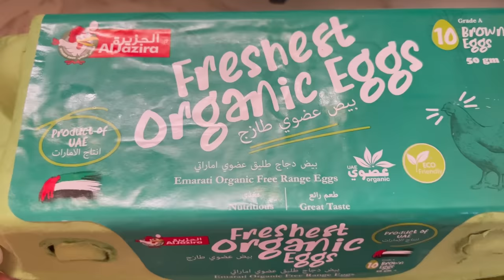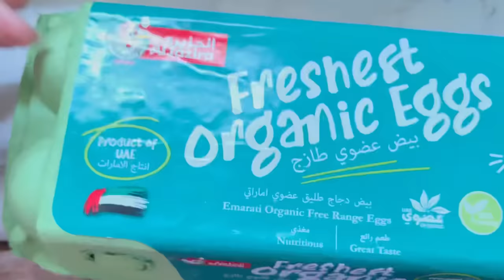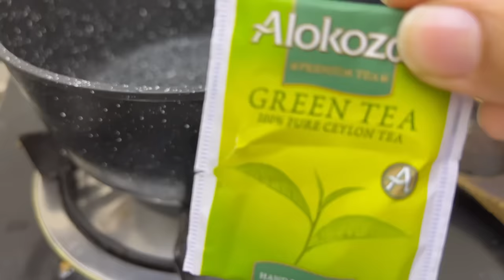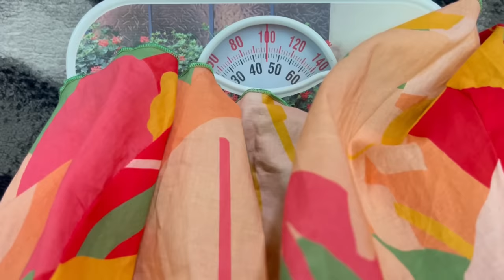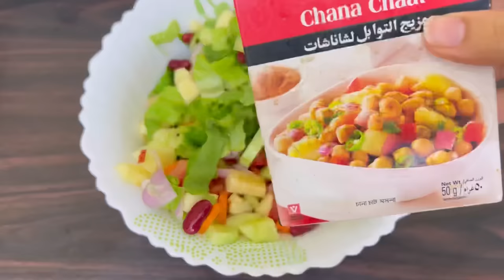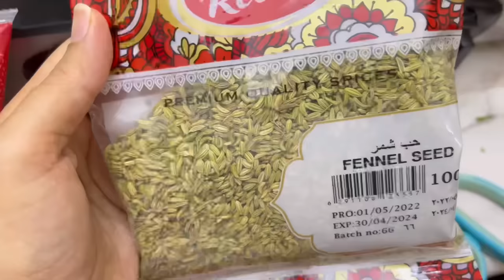My weight loss journey |from 65kg to 45kg | How I Lost 20kgs fast at home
In this video I m sharing with you my weight loss journey without going to gym… my daily routine… exercise… 3 time deit plan

detox drinks
detox
detox tea
detox for weight loss
weight loss without exercise
weight loss without dieting
Belly fat
Lose 1kg in 1 day
rabia diet plan
weight loss
how to lose weight fast 10 kg in 10 days
weight loss with Natasha mohan
dr shikha singh
fat to fab
malaika bashir
sistrology
rashida malik
meruim pervaiz
weight loss
rabia diet plan
rabia weight loss
Urdu/Hindi
weight loss
Ajwain water for weight loss
zeera water for weight loss
how to loss weight fast without exercise
Fiza ali weight loss drink
weight loss exercise at home
lose 8kgs in 2 weeks
lose 5 kgs In 7 days
fiza ali sirf tum
armaan malik
indian mom Dubai to uk
snappy girls
life with zainab
lose 10in 20 days versatile vicky
june weight loss diet plan
ARY Digital HD
HUM TV
Pakistani drama
June weight loss challenge
wazan kase kam karain

This is a channel through which I share My journey and experiences of weight loss with my viewers.These remedies and diets worked on me but each
person is different and react differently to these remedies and diets so please consult
your doctor before trying any remedy and diets
suggested in my video.The recommendations given on this channel
may not work for everyone, and should not be
considered as an excuse to not visit your doctor or consult a medical practitioner.